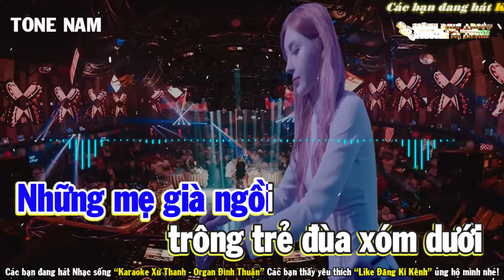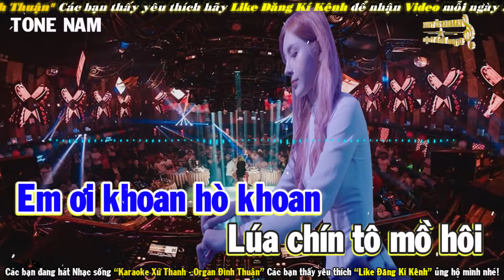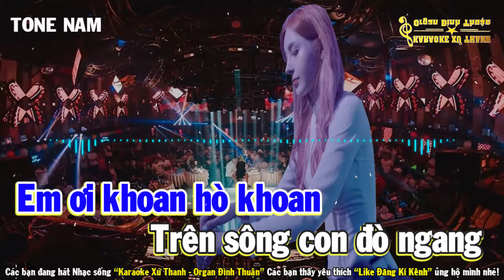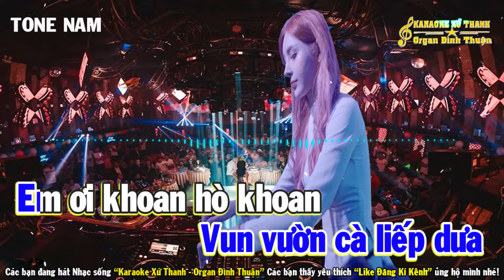Tình Thắm Duyên Quê Karaoke Remix Tone Nam Dj Cực Sung 2023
Bài hát: Tình Thắm Duyên Quê
Sáng tác:
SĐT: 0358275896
Để tôi xin phép được mua bản quyền bài hát, hoặc chia sẻ doanh thu, hoặc bồi thường, hoặc xóa video có chứa bài hát của đơn vị nắm giữ bản quyền! Lời cuối tôi xin phép được cảm ơn đơn vị nắm giữ bản quyền đã cho ra những sản phẩm âm nhạc hay và những video hình ảnh đẹp ! Tôi rất mong sự thông cảm , và tôi xin phép được cover lại những bài hát !
Nghiêm cấm sao lưu đăng tải Video dưới mọi hình thức nếu chưa được cho phép của   chủ kênh.